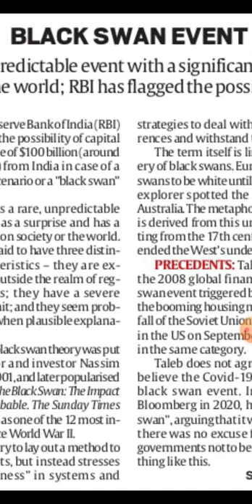Black swan event